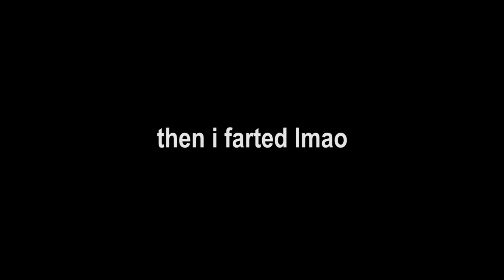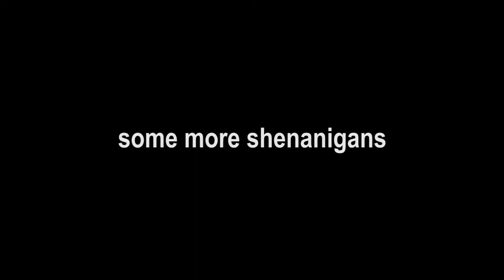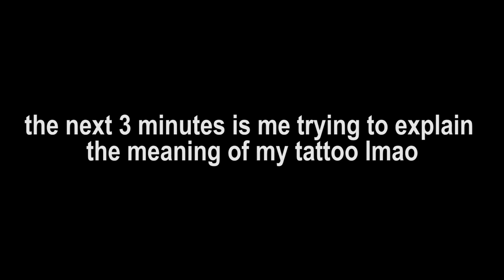losing control of our ADHD till my camera dies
Day 18
I don't know what this video is about either.
Let's go for 5 LIKES! LOL!